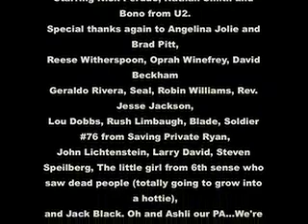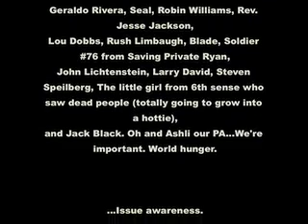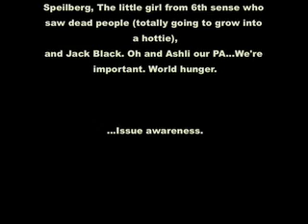RYTHM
Nick Perdue and Nathan Smith take a moment to talk about a very serious issue, world hunger.
Their music video has shined a bright light onto awareness of the issue and as they work with thousands and thousands of celebrities to accomplish their goal. The world watches.